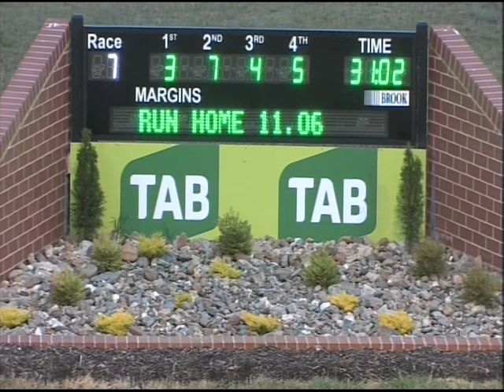Canberra 06122015 Race 7